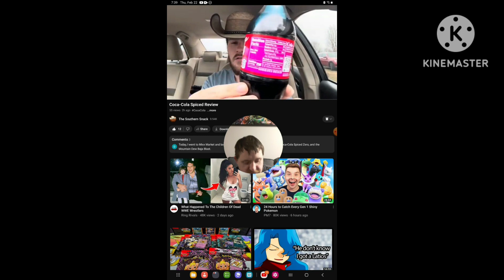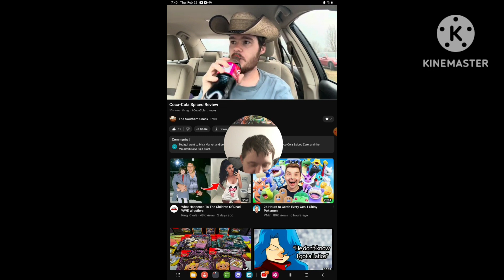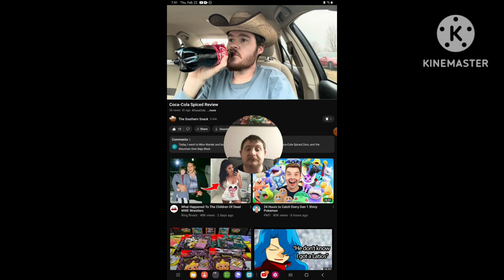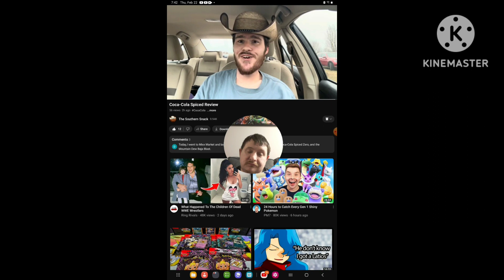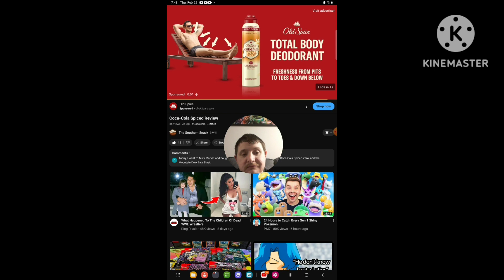[Reaction] Coca-Cola Spiced Review